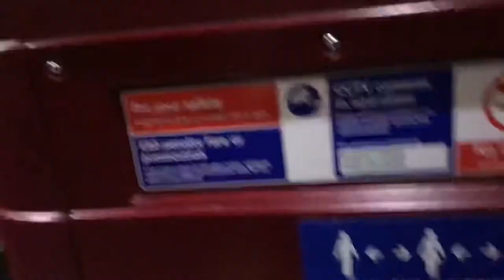FULL ROUTE VISUAL | London Bus Route N9: Heathrow Terminal 5 - Aldwych | LT671 (LTZ1671)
My first full route visual in London, pretty interesting for it to be the N9. Quite a fun route to do if you're willing to get up early enough. Drivers go very fast in some areas, definitely recommend it.

Copyright OBC Transport - Do not use any images or videos found here without my permission.

1. Kanye West - Bound 2
2. Benny The Butcher & J. Cole - Johnny P's Caddy
3. Denzel Curry, Saul Williams & Bridget Perez - Mental